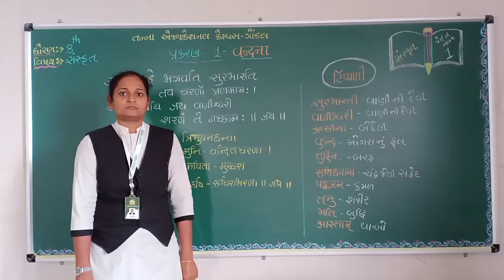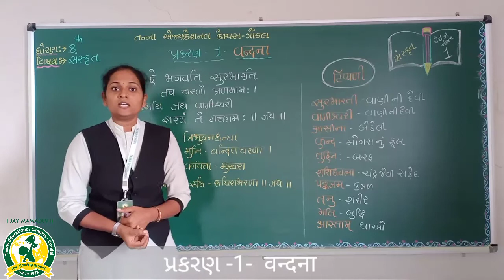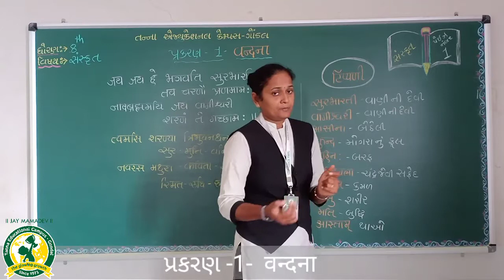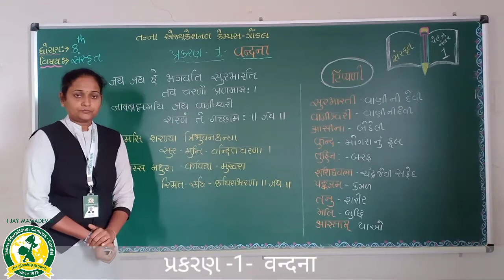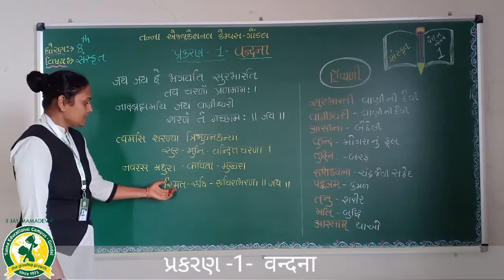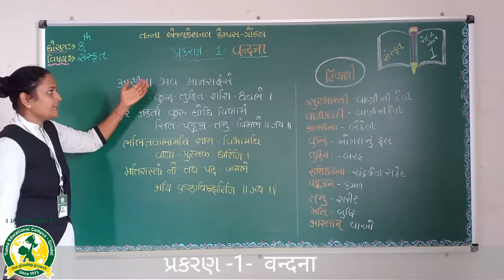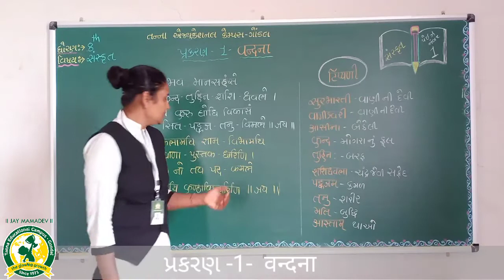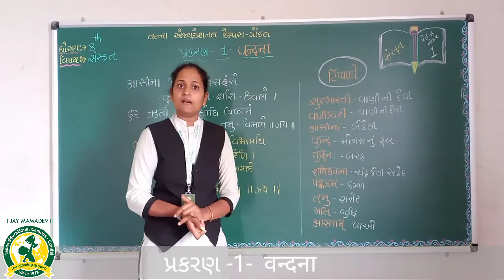ધોરણ - 8 વિષય:- સંસ્કૃત - વંદના(11-7-2020)